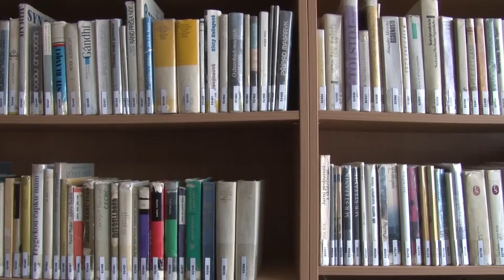Marec mesiac knihy